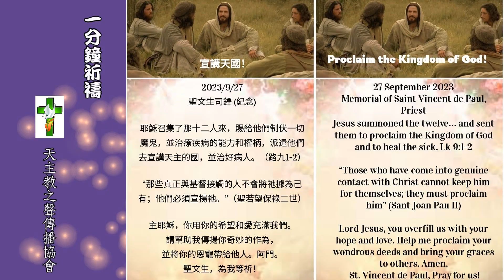【一分鐘祈禱】2023.09.27